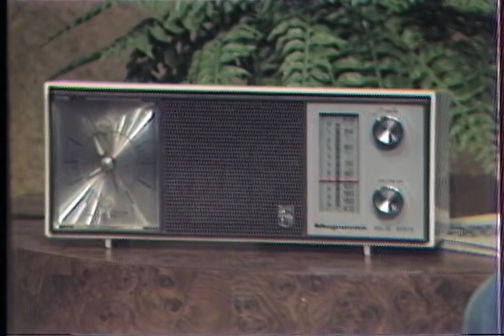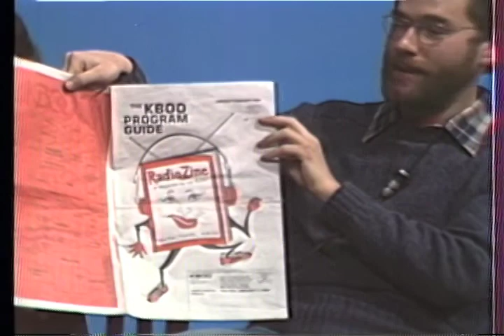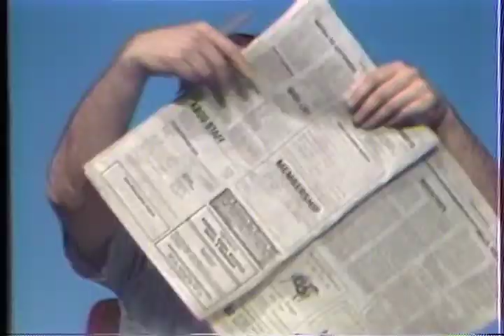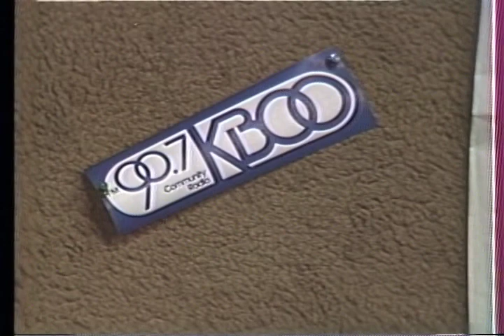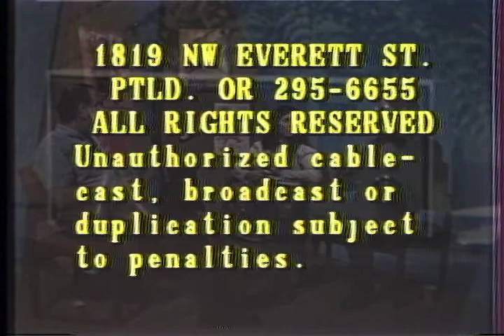KBOO Radio's Resolutions, 1986 - TVAP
"KBOO will be a model of programming filling needs that other media do not, placing a priority on providing a forum for unpopular or obscure subjects across the political spectrum and seeking out controversial or neglected perspectives on important issues."

Bob Flug talks to David Lifton (Program Director) and Harriet Baskas (Station Manager) about KBOO Radio in Portland, OR.

From 3/4" U-matic tape (MI# 09398) via Oregon Historical Society collection. Please contact OHS Moving Image Department with questions or permissions.